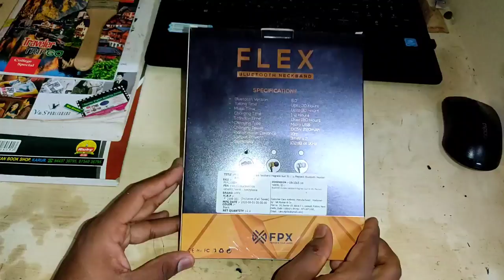hetphone video !! copyright free video !! Self-made video.